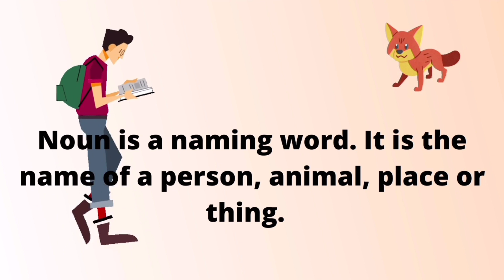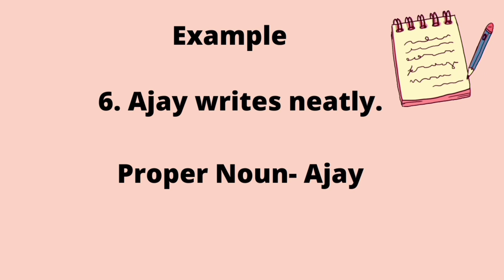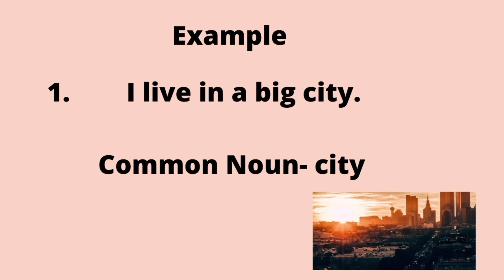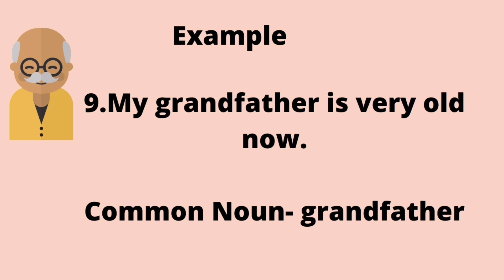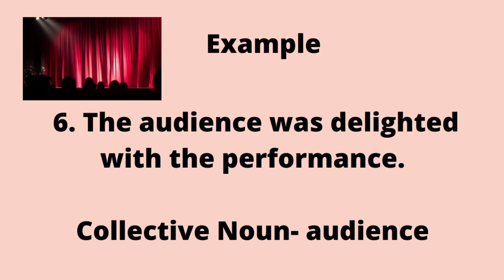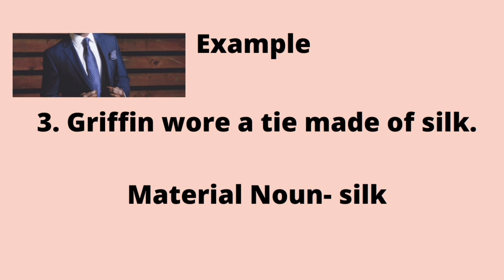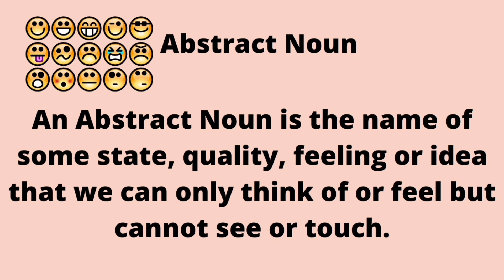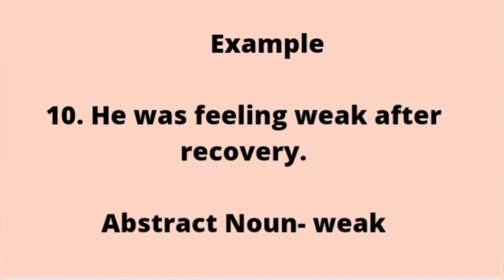Kinds of Nouns with 50 examples@englishgenius1234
This video includes definition and examples of Kinds of Nouns. If you will watch this video carefully, then you will have no problem in kinds of nouns.
This is one of the most important topic of grammar. It starts from class first onwards.
All examples are very helpful.

Keep learning  @English Genius